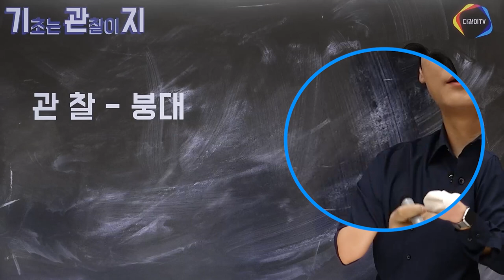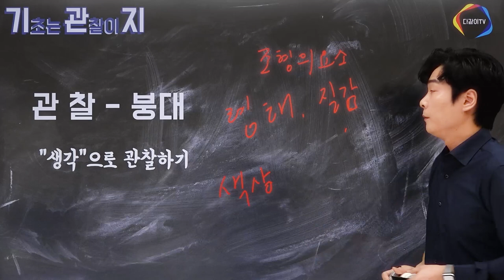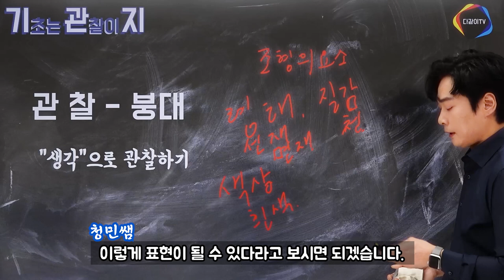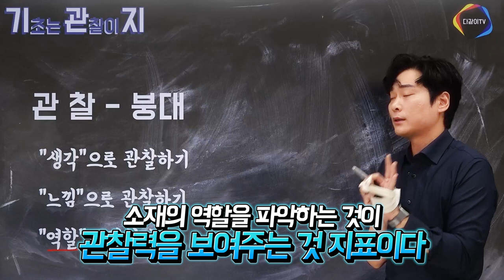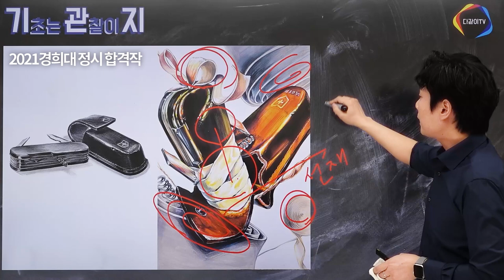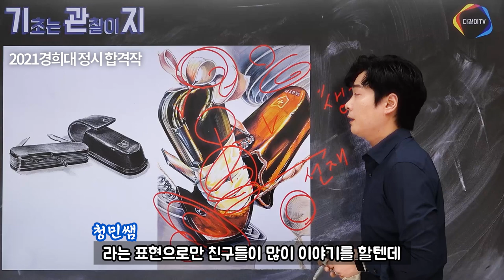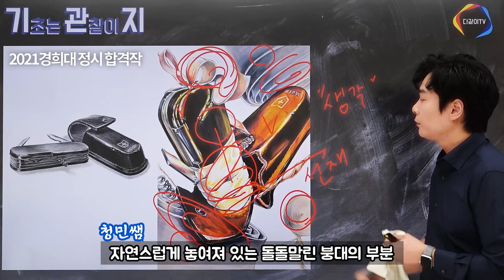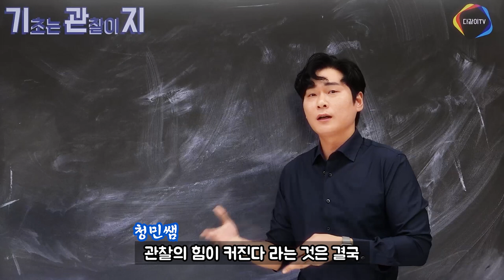짜기 어려운 이유가 있었습니다..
수많은 미대입시생 여러분!
여러유형을 준비하시는 입시생 여러분들이 계시지만 그 중 기초디자인이 가장 많이 시험을 치루는 유형이 아닐까 싶은데요 그 중 학생들이 입을 모아 이야기하는 구도짜기에 관한 어려움 영상으로 쉽게 한 번 풀어보겠습니다!
청민쌤의 멋진강의 마음에 드셨다면 좋아요 댓글 구독까지 꼭 부탁드리겠습니다!!